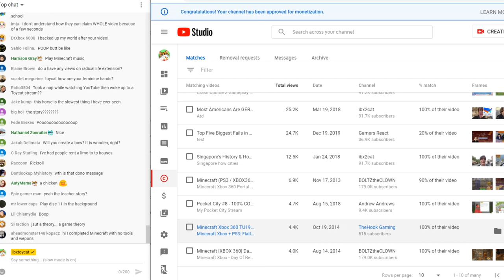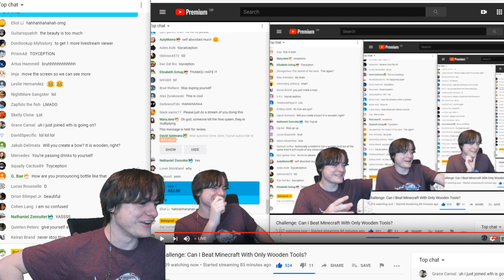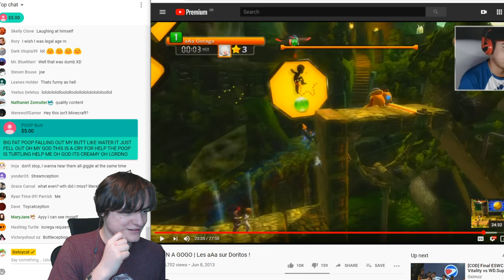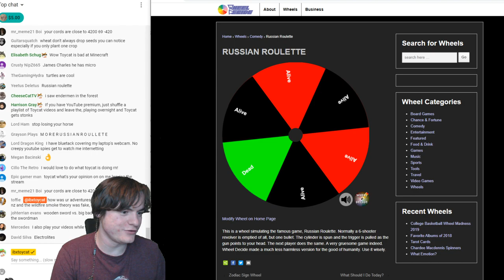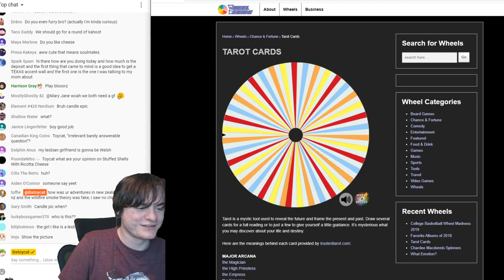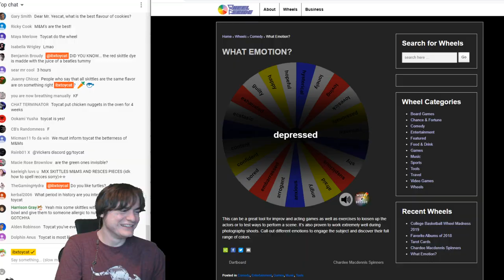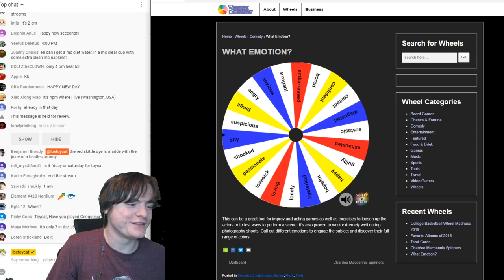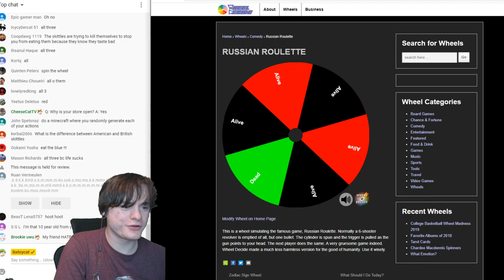Challenge: Can I Beat Minecraft With Only Wooden Tools?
Wood tools, leather armour only. No buckets, no stone tools, no iron, no diamond

Minecraft Bedrock is the same as Minecraft Windows 10, Minecraft Pocket Edition; or Minecraft Xbox One, PS4 & Switch